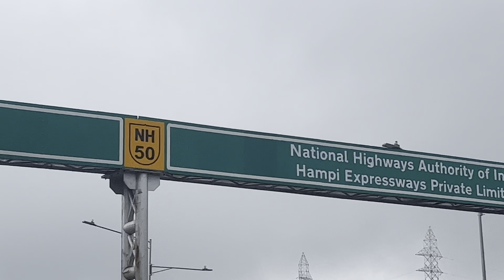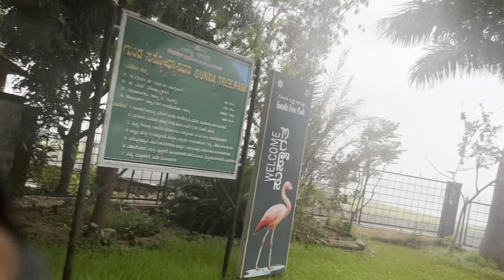ഇവർക്ക് ഇതൊക്കെ ഒരു അത്ഭുതം/Karnataka friends EP 12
Cycling motivation can waver throughout the year. When the sun sets early, it’s freezing and outside, your bike is still dirty from last weekend, and you forgot to pump up the tyres, remaining motivated on the bike is no simple feat. Before you even put on your kit, your cycling motivation is already shot.